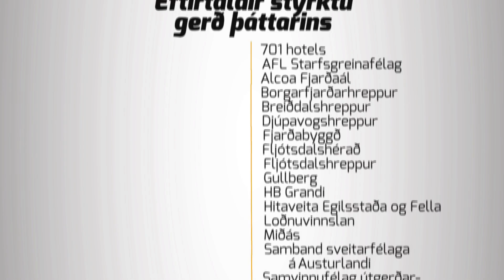Jólaundirbúningur í Brekkubæ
Að austan 37. þáttur
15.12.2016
Börnin á leikskólanum Brekkubæ í Vopnafirði undirbúa jólin